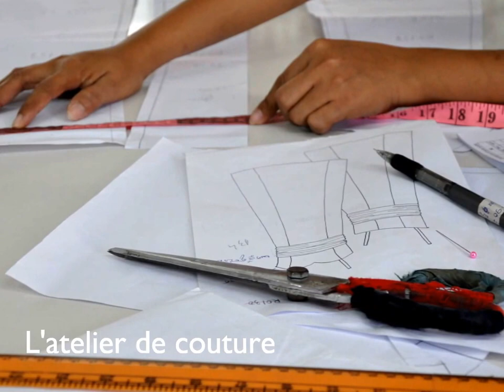Samatoa, coopérative de textile écologique et responsable, Siem Reap, Cambodge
Pour beaucoup de cultures asiatiques,  les fleurs de lotus symbolisent la pureté divine, apparaissant dans les mains du Bouddha sacré. Elles jouent également un rôle majeur dans le folklore asiatique, et c'est une icône particulièrement importante dans le foyer de nombreux tisserands. Le tissu créé à partir des tiges de la fleur de lotus  se présente comme un intermédiaire entre la soie et le lin.  Il fut historiquement utilisé pour tisser les robes des moines bouddhistes de haut rang. Ce tissu unique et doux est respirant, infroissable, naturellement résistant aux tâches et imperméable à l'eau en raison de son origine aquatique.

La principale récolte des fleurs de lotus pour le tissage se fait dans l'immense lac de Kamping Poy près de Battambang au Cambodge. Les fleurs de lotus sont cultivées ici depuis plusieurs générations, surtout pour l'extraction et la vente des graines. Reconnue comme une tradition birmane ancestrale, le tissage du lotus a été mis en place à Kamping Poy en 2010 par Samatoa, entreprise de fabrication artisanale, confection et commerce de tissus haut-de-gamme.

Les fleurs roses du Lotus Sacré se propagent à travers des milliers de plans d'eau au Cambodge et sont récoltées principalement le matin. Les tiges sont cueillies par des fermiers puis nettoyées pour soustraire les épines et les impuretés avant d'être confiées aux fileurs. Ces derniers coupent soigneusement tout autour des tiges dont les extrémités sont étirées afin d'en extraire les fibres. 12 couches de fibres sont méticuleusement superposées et roulées pour produire un fil régulier de grande qualité. Un procédé précis et fastidieux puisque la fabrication d'une veste nécessite 4 mètres de tissu, soit 12 000 mètres de fibres et 2 mois de travail pour un fileur. Il ne peut être réalisé qu'à la main, ce qui explique la rareté du tissu.

Après le filage, le fil est teint avec des colorants exclusivement naturels. Actuellement vendu par Samatoa, le tissu en fibre de lotus est disponible en rouge clair, vert, jaune, chocolat, orange et violet clair.

Le fil est ensuite tissé sur un métier à tisser traditionnel cambodgien, qui produit un tissu de 120 cm de large sur 100 mètres de long, ce qui correspond à environ 4 mois de travail. Un tisserand fabrique en moyenne un mètre de tissu par jour.

Samatoa est reconnue comme une coopérative de textile écologique et responsable : le tissu est 100% naturel, son procédé de fabrication entièrement durable et le travail réalisé par des expertes cambodgiennes au savoir-faire artisanal.

Le projet vous intéresse ? Venez découvrir l'ensemble de nos activités sans plus attendre.

Awen Delaval